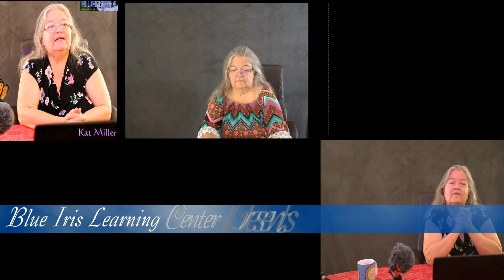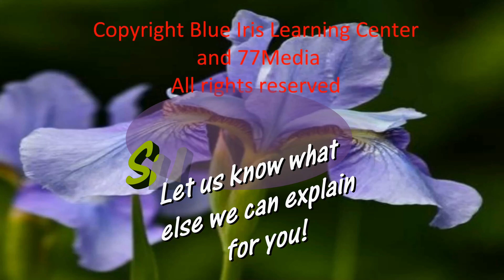Kat Thoughts: Your Immunity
In this episode of Kat Thoughts, Kat talks about your immunity, how to help attain and maintain it to help you acheive your goals in your life journey.  We sincerely hope you find this episode helpful, and continue on your journey with Switchwords and energy healing techniques that work for you.

Simplify Energy Circle creation WITH Energy Circle Creator.